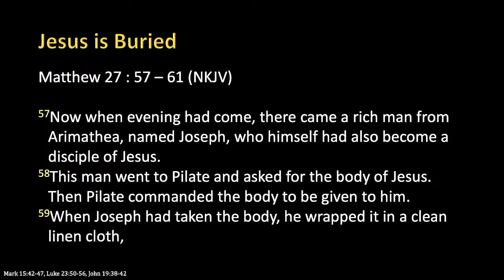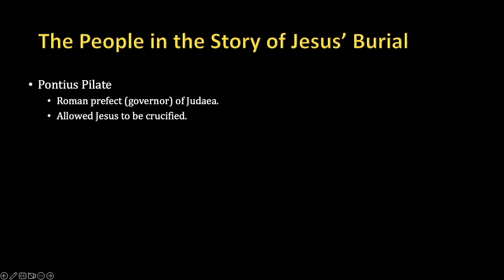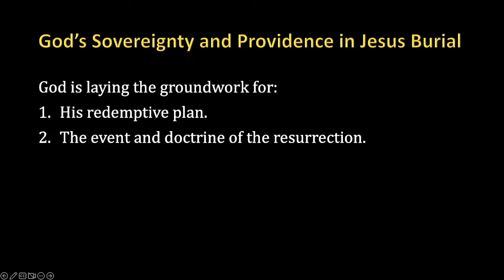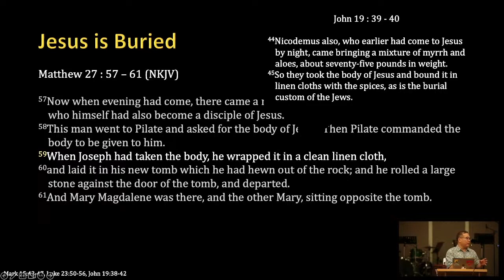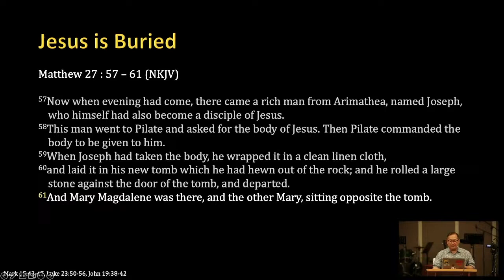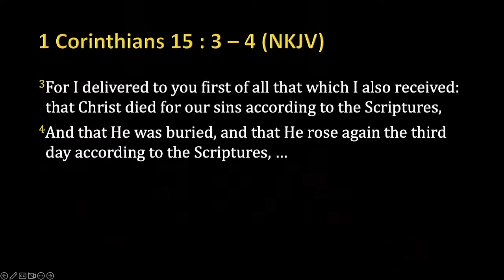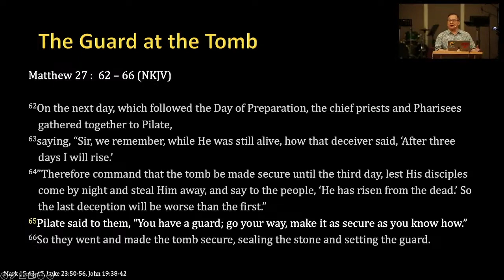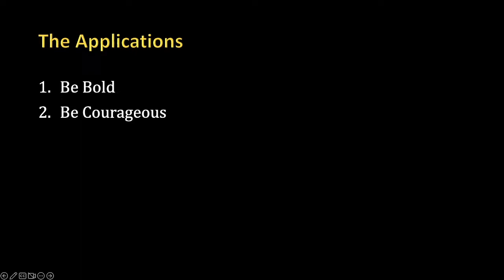God's Sovereignty and Providence in Jesus' Burial by Sandjaja Prawiro